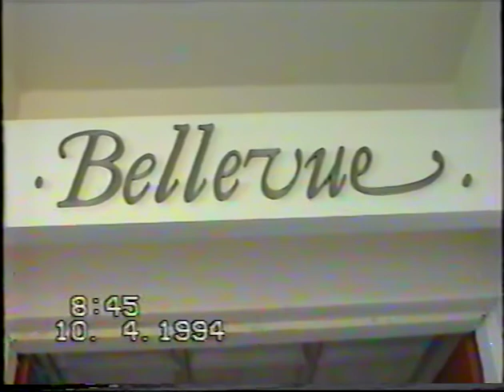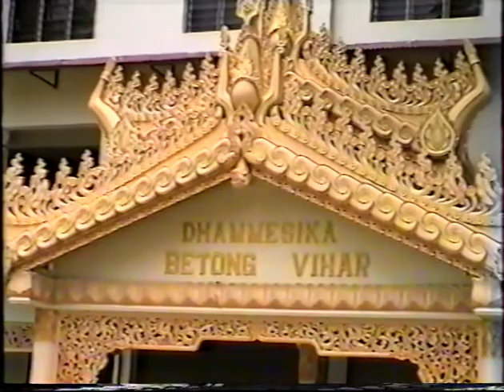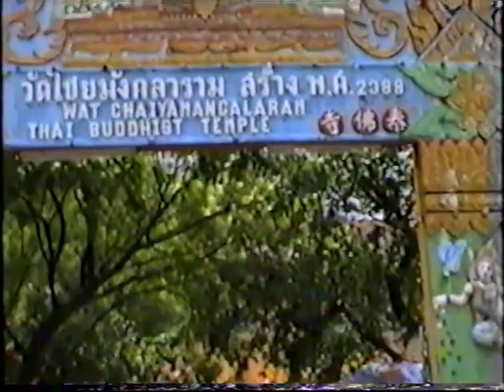24 Apr 1994 Sunway Lagoon